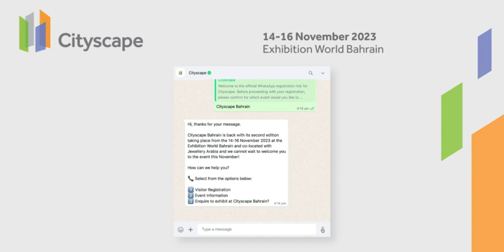Register for Cityscape Bahrain on WhatsApp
14-16 November 2023 | Exhibition World Bahrain | Sakhir, Bahrain